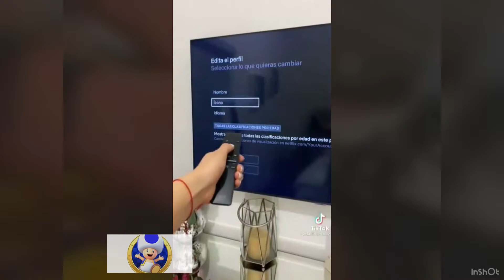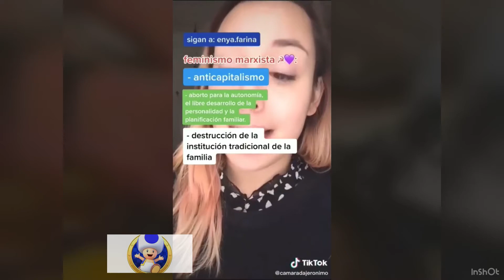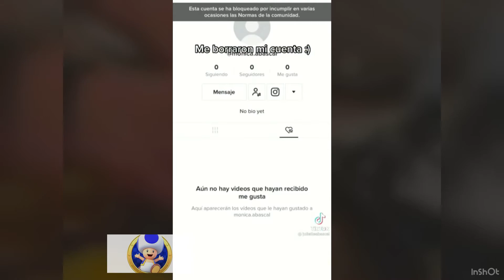Tik Toks Whitexicans Pt.1 //TOAD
Cringe en Tik Toks Whitexicans